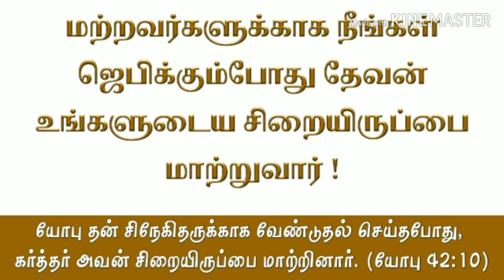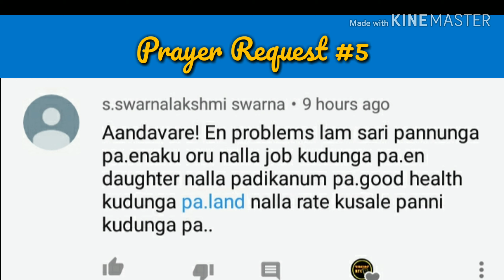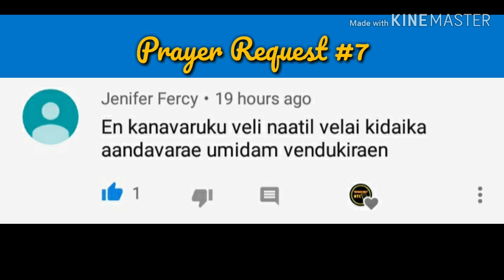HTC Prayer Time #19 I Channel Member's Prayer Requests I Today Bible Verse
As a whole team (HTC Team & Our subscribers/Viewers) we will Pray for you.

Please pray for 7 Members (Sis. Jeya, Sis. Jayalakshmi, Sis. Selvi, Sis. Swarnalakshmi, Bro. Ravikumar, Sis. Jenifer and Sis. Abinaya)

Please keep them in your Prayers.

JOB 42:10 Says: And the LORD turned the captivity of Job, when he prayed for his friends: also the LORD gave Job twice as much as he had before.

When you pray for others God will help you to get rid of all your problems, bondages, curse etc. He is faithful to give us deliverance.

உங்களுடைய ஜெபக்குறிப்புகளை இந்த video comment box-ல் பதிவு செய்யலாம். உங்கள் ஜெபக்குறிப்புகள் video-வாக உருவாக்கி நம்முடைய channel-ல் வெளியிடப்படும். நம்முடைய HTC team ஜெபம் செய்வார்கள்.

தேவனால் கூடாதக் காரியம் ஒன்றும் இல்லை !

ஜெபத்தின் மூலம் தேவன் செய்த அற்புதங்களை எங்களுக்கு மறவாமல் தெரியப்படுத்தவும். அது மற்றவர்களுக்கு பிரயோஜமாய் இருக்கும். விசுவாசத்தில் வளர உதவும்.

Prayer in Tamil,Prayer in tamil for christian,prayer in tamil language,Prayer Time,Heavenly Treasure Chest,HTC,HTC Prayer Time,prayer for you,Prayer